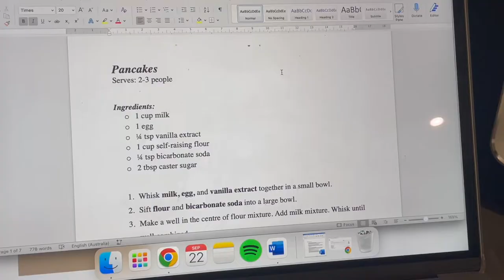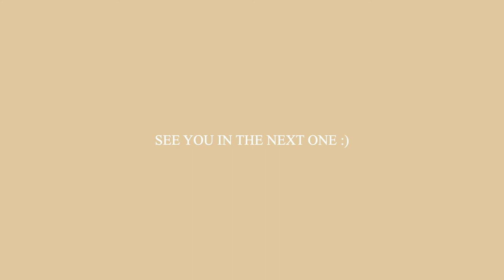WEEKLY VLOG | new tattoo, activewear haul, packages, gym + more!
In this vlog I got a new tattoo, received some fun packages, did some of my fitness course + more!

703

- camera : iphone xr
- editing software : iMovie (mac version)
- thumbnails : vsco, phonto & picsart
- laptop : macbook pro 2020 (8GB ram, 512GB ssd, 1.4GHz, Intel Graphics)